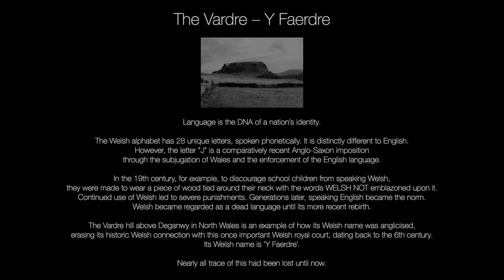The Vardre in search of Y Faerdre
A 3 minute video promoting an art installation focusing upon Welsh identity through art and language.